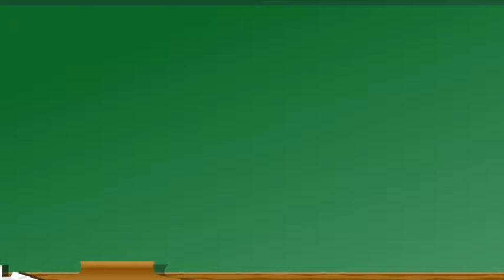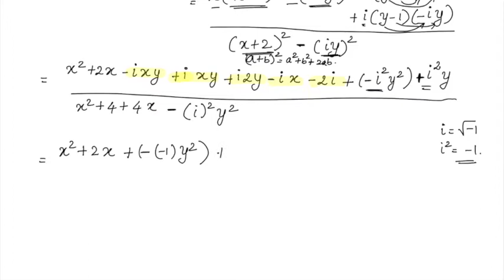12th standard Exercise 2.7 Sum 6 | Polar and Euler form of a Complex Number| Exponential form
12th standard Exercise 2.7 Sum 6.
Complex Numbers.
Polar and Euler form of a Complex Number.
Polar form of a complex number.
Euler’s Form of the complex number.
we just add real parts and add imaginary parts; or subtract real parts, and subtract imaginary parts.
When performing multiplication or finding powers or roots of complex numbers.
Properties of polar form. rectangular form of the complex numbers. Exponential form of a complex number.
12th standard new syllabus 2019-20.